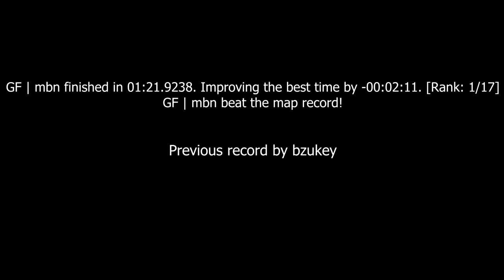surf_not_so_zen WR. Surfed by mbn [CS:GO]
(102t)

Made by Paul